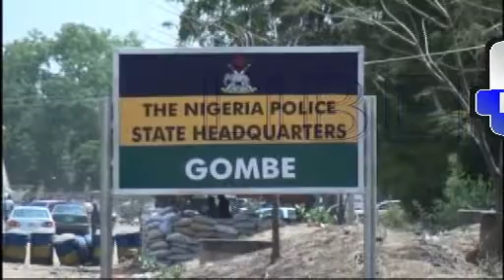Suspected Ritualists Apprehended In Gombe